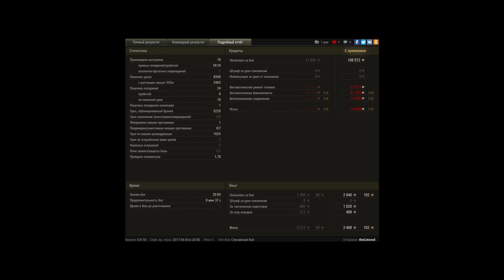Maus, Заполярье, Стандартный бой